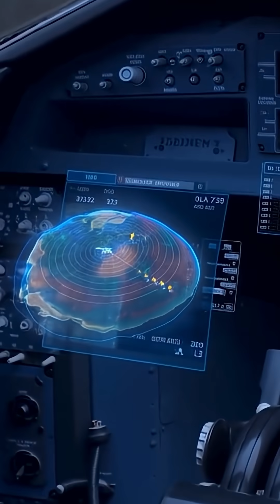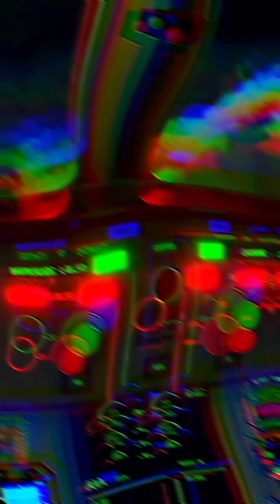Do You think AI Pilots Can Prevent Crashes? | Must Watch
Planes are safe, but most crashes still come from human error. What if AI pilots could change that? In this video, we explore how artificial intelligence could make flying crash free and whether people will ever trust it.

Would you board a plane flown by AI?